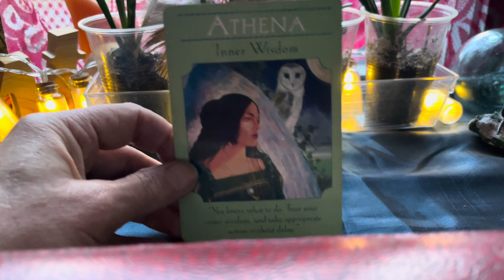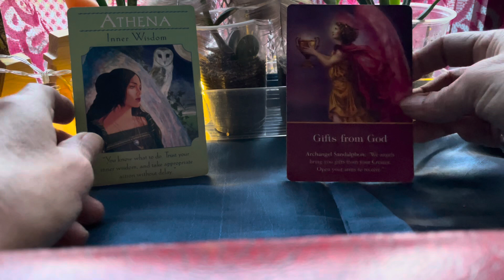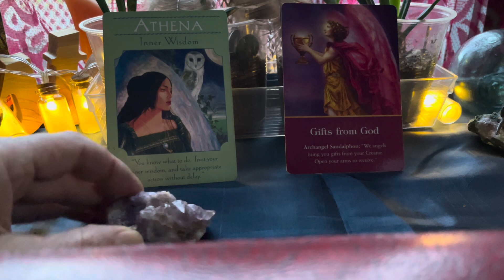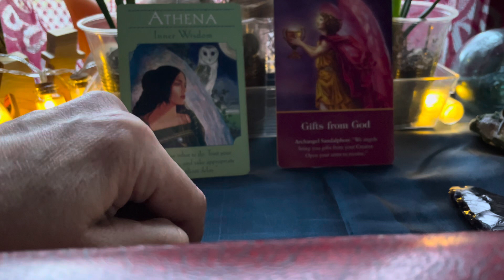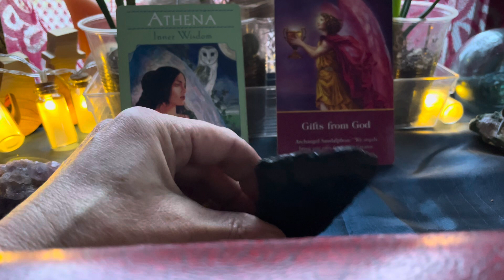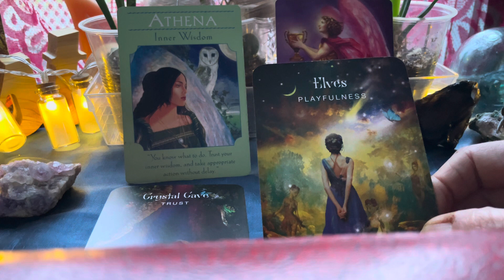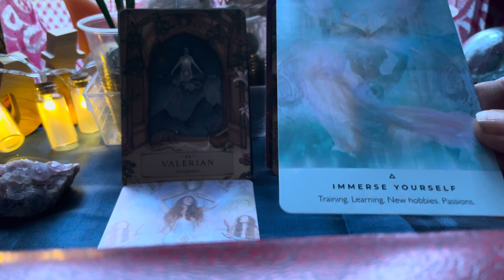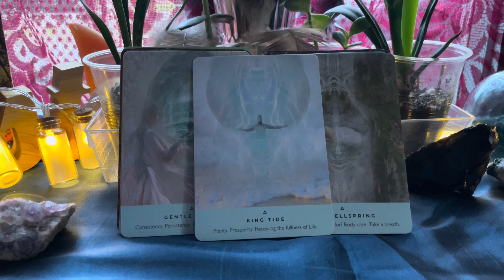Everything happens in Divine Order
Every step you take Jesus walks with you reflect on the Foot Prints poem

God is the driving force of all things even the haters because they are tests too.
Your realistic sense of being and knowing who is for you and who is not is so clear it’s shocking

Be patient with others as they are learning things as well some harder than others. Our father is a very patient & loving father but as a father he also protects his children even if you think he is gone away he is very close by. The Angels stand guard around you wherever you are and wherever you go; there you are with God & Jesus Christ